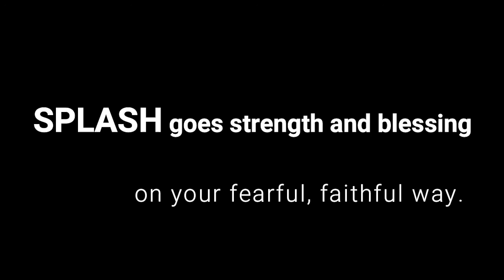Grace Like Rain. (blog post for Faith Lutheran Church, Reno)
Faith Lutheran Church, Reno. Part of the ELCA. Pastor Shaun O'Reilly. Music, used with permission, by Richard Carpenter.